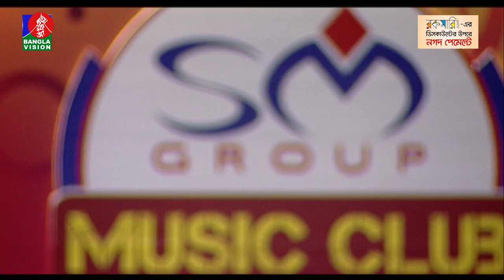Ei Mon Tomake Dilam | এই মন তোমাকে দিলাম | Dithi Anwar | Music Club | Banglavision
Banglavision TV Official Address:
Dhaka-1205, Bangladesh.